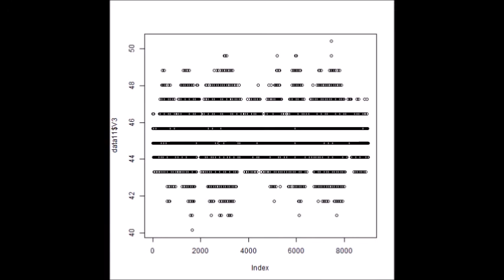‹統計的な考え方›を利用した「超音波技術（R言語）」